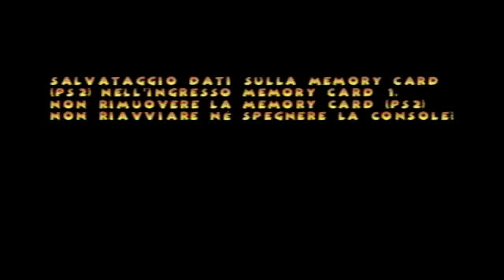Pac-man World 2 Walkthrough Ps2: Livelli 13 - BOSS 4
Pac-man World 2 Walkthrough Ps2